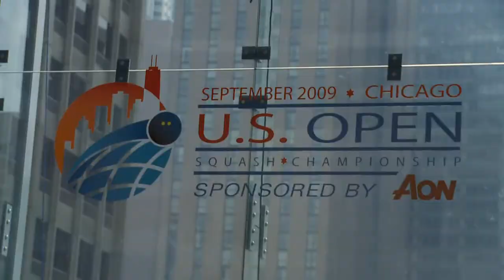Trailer for the 2009 U.S. Open of Squash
Trailer for the upcoming DVD release of the 2009 U.S. Open of Squash; a Sargent Media Group production.